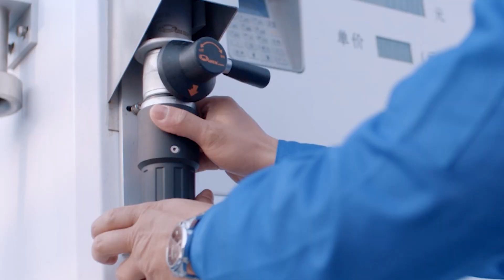Ballard Power Systems Corporate Video 2020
A global transformation is underway. Decarbonization to combat climate change is now a global priority. Countries and companies around the world have committed to a net zero carbon pathway. Hydrogen and fuel cell technologies will play a key role in this transition. And we at Ballard Power Systems are ready.